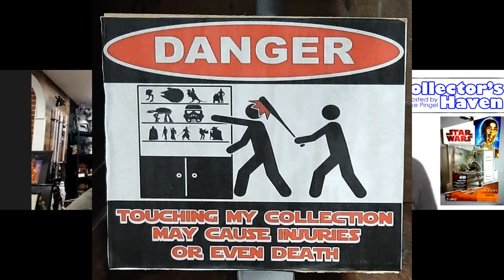Collector's Haven Episode #9 - A Star Wars Collection with Tony Vasolino & Show host Mike Pingel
Episode #9- On this new episode of Collectors Haven host Mike Pingel chats with StarWars collector Tony Vasolino

Tony shows Mike his Star Wars collection. Tony shows off his talent of creating items which compliments his collection to enhance his collection and create strong theatrical scenes with his action figures througout his collection. Come check out all these fun out-of-this-world collection!

Hope you enjoy this new episode of Collector's Haven! Please do share the show!!! Help spread the word! Thank you for your support!!!

Casting Call: If you have a super collection you would like to share - Let me know. I'm booking guests now! I would love to see your collection and chat.